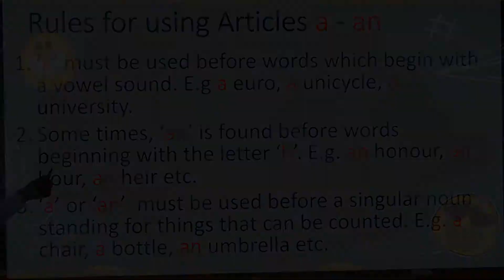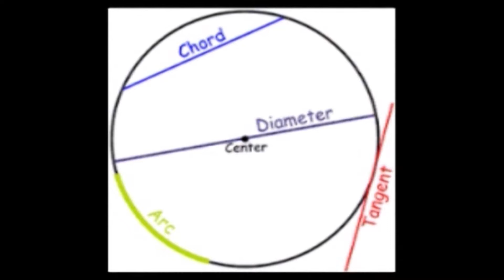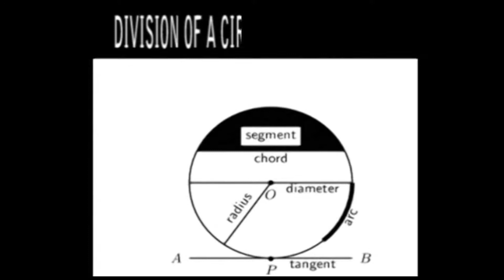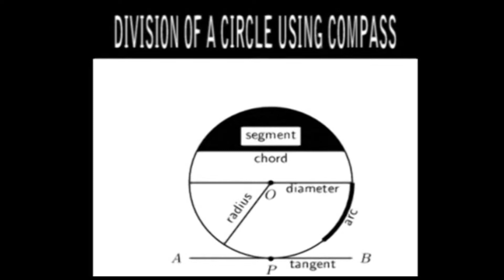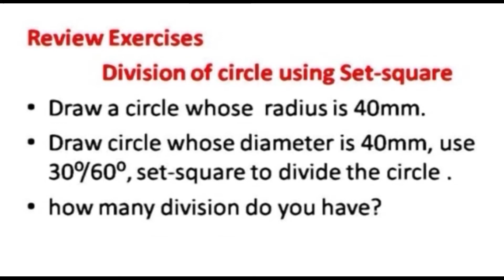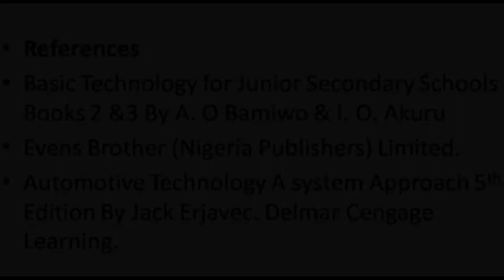5 BASIC TECHNOLOGY (JSS 2) GEOMETRIC CONSTRUCTION